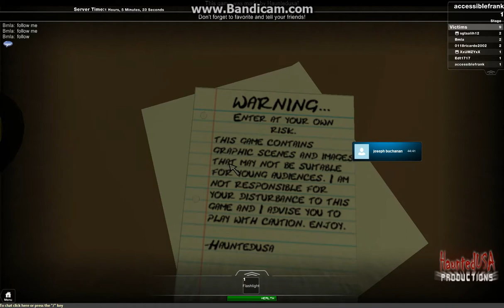is this really scary? D: - playing Bloody Mary I .:Awake and Trapped:. with xxumzyxx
there's blood everywhere in the bathroom!!!